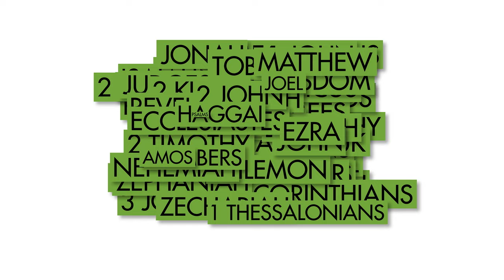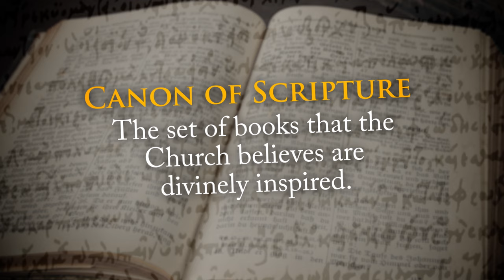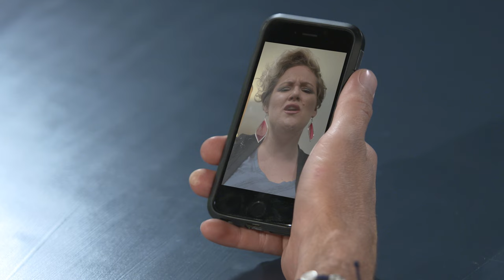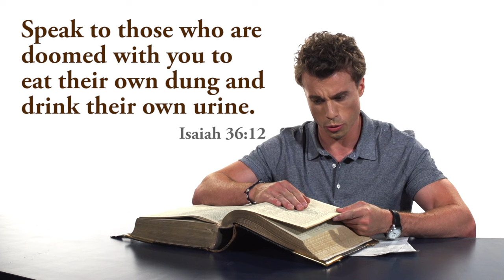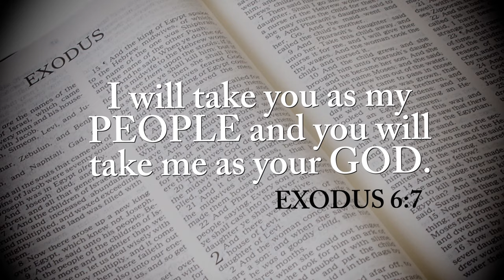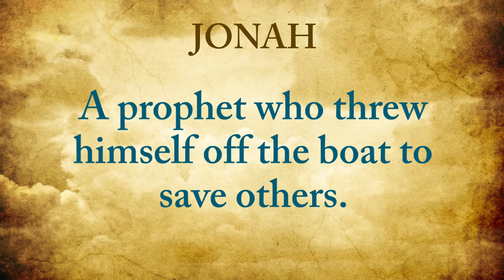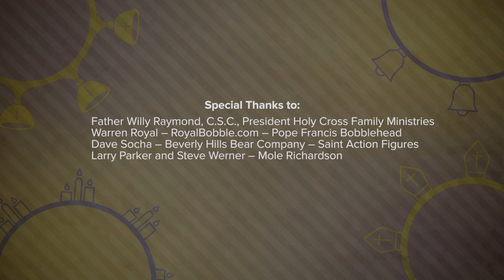The Bible | Catholic Central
What do Catholics actually believe about the Bible?

In “Catholic Central: The Bible,” Kai and Libby explore the origin of the most important collection of literature in Christianity. We explain how the books of the Bible came to be, who decided which writings should be included (such as those six “extra” books in Catholic Bibles), and how we should interpret what we read there.